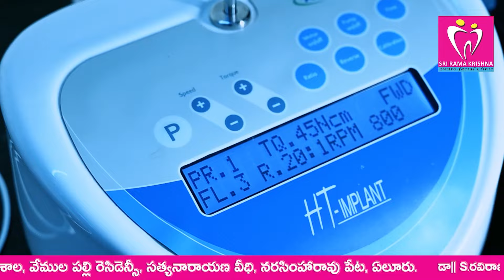టీడీపీ అధిష్టానం పరిశీలనలో ప్రభాకర్!!?